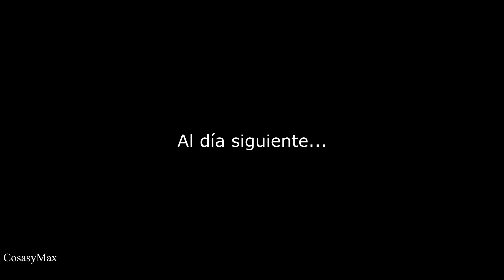Banco De Pruebas Motor Derbi Variant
Construcción de un pequeño soporte o banco de pruebas para motores Derbi Variant.